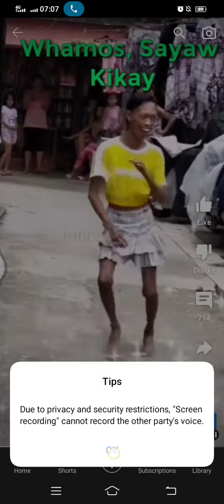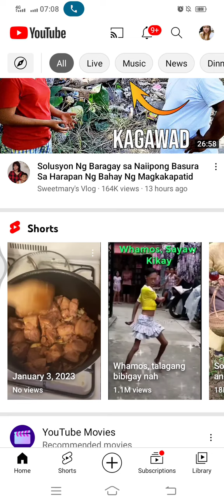whamos idol congrats Isa kanang tatay👏👏👏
idol whamos nuun